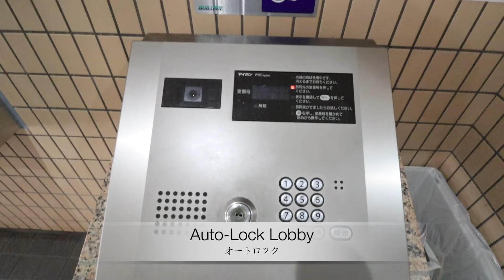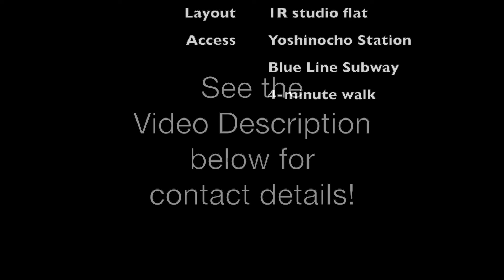RL Yoshinocho Studio Rental Flat ｜ ライオズマンション吉野町第二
RL Furnished Rental Apartments for Students and Working Professionals:

★ Offering a New Approach to Renting through our new Freedom Chinatai Service! ★

1. No key money (normally 1 or 2 months' rent; non-refundable)
2. No agency fee (normally 1 month's rent; non-refundable)
3. No guarantor fee (normally 50% to 100% of 1 month's rent; non-refundable)
4. Fully furnished
5. Wi-Fi included
6. No tenant screening process (term of stay limited up to the expiration
date of your work visa to stay in Japan)1. No key money (normally 1 or 2 months' rent; non-refundable)
2. No agency fee (normally 1 month's rent; non-refundable)
3. No guarantor fee (normally 50% to 100% of 1 month's rent; non-refundable)
4. Fully furnished
5. Wi-Fi included
6. No tenant screening process (term of stay limited up to the expiration
date of your work visa to stay in Japan)
7. Credit  card payments OK

Take the Yokohama Blue Line Municipal Subway. Head for Exit No. 8.
Our office  is on the 6th  floor of 楓第2ビル, which  is  only 15  seconds from the subway exit.

Address:
2-5-10 Shin-Yokohama, Kohoku Ward, Yokohama, Kanagawa 222-0033
〒222-0033 神奈川県横浜市港北区新横浜2-5-10